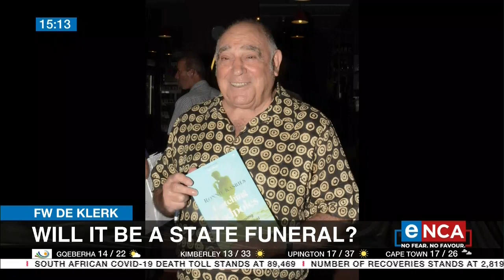FW de Klerk | Funeral details yet to be confirmed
The FW de Klerk Foundation says funeral arrangements are yet to be finalised for apartheid's last president. De Klerk died at his Fresnaye home in Cape Town after a long battle with cancer. Reporter Ronald Masinda has more details. Courtesy